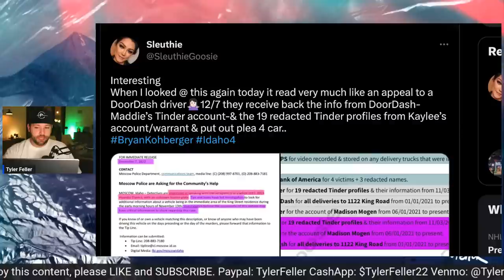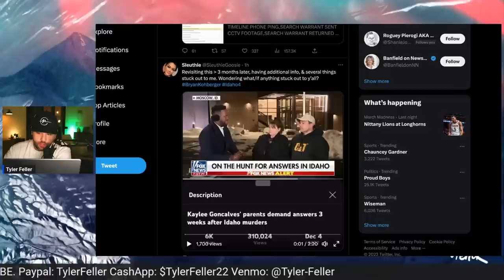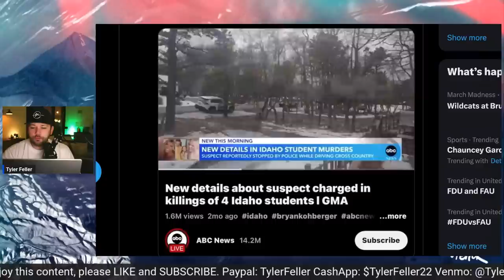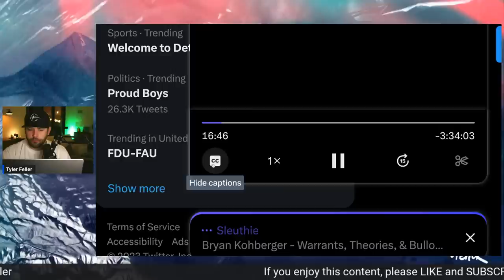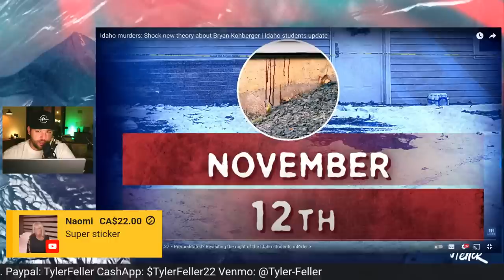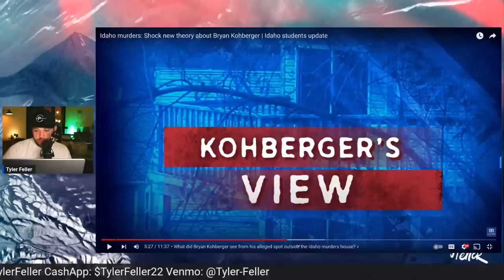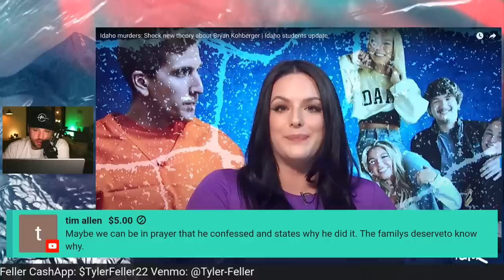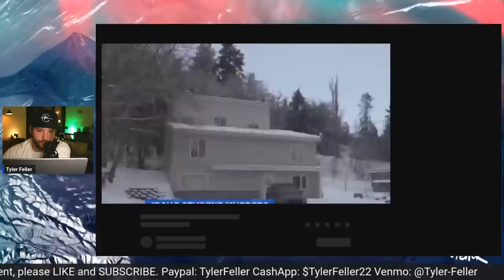NEW THEORY in Bryan Kohberger Case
Download this amazing new True Crime app and follow me @tylerfeller to win $250.